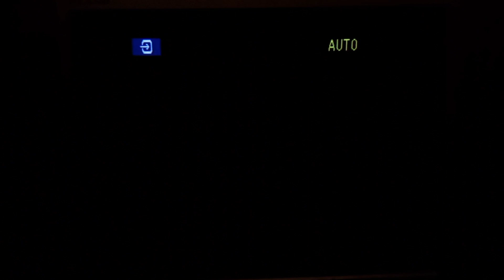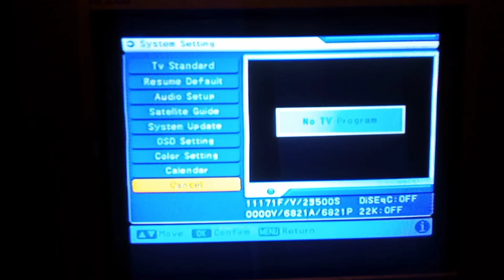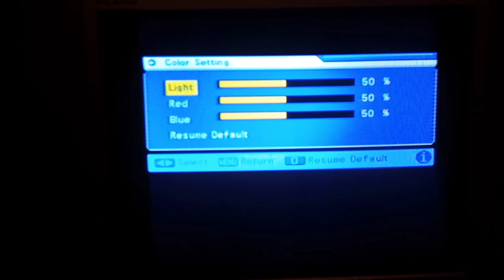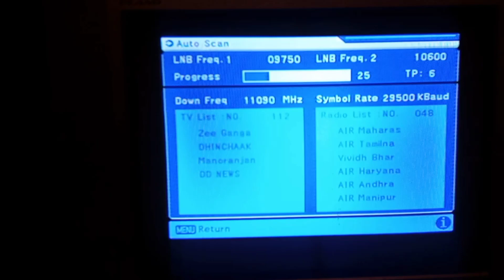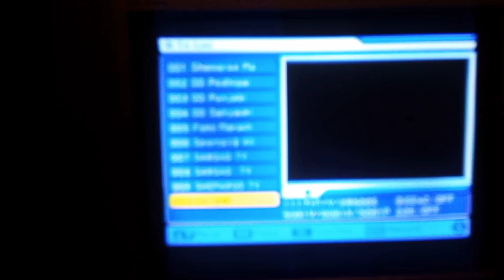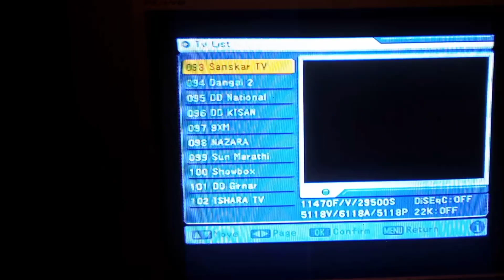dd free dish me New channel lane ka sabse aasan tarika 🔝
frequency se channel kaise laye।how to add frequency in dd free dish।dd free dish frequency 2022

free dish me new channel ko kaise add karen
channel kaise layen
new channel update
new channel today
channel update
update
new channel update video
naye channel ki video
naye channel free me kaise layen
channel cut jaye to kya karen
dubara channel kaise layen
naye channel kaise late hai
new channel kaise layen
free dish me new channel kaise layen
setup box me naye channel kaise layen
new channel free dish me kaise layen jate hai

how to add free channel in dd free dish frequency 2022
how to add channel in dd free dish 2022